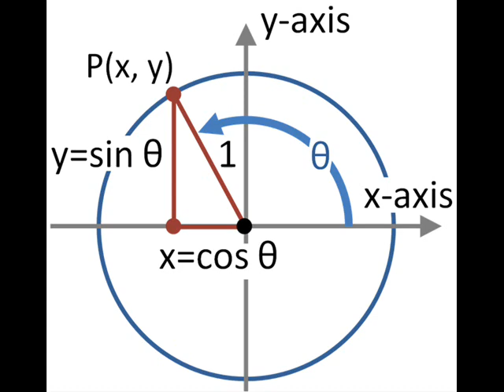Aural Geometry - Triangles on a Large Cosine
Aural Geometry - Triangles on a Large Cosine. Composed by D. Travis Clem.